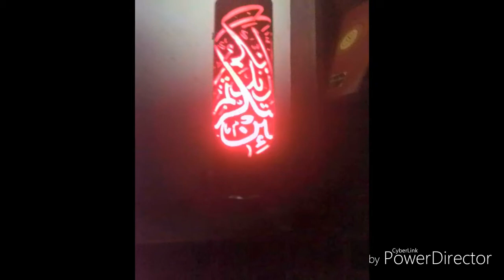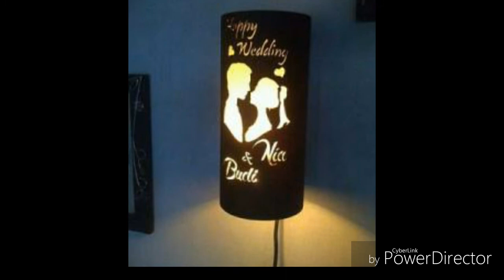Creative..pvc Lamp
Idea draw at pvc pipe